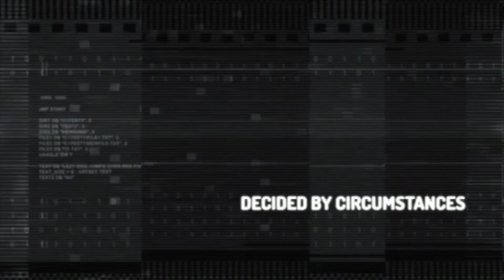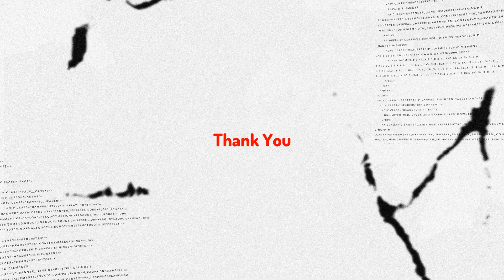I was Temporarily Suspended... Im Back!!!!!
A word from the Creator